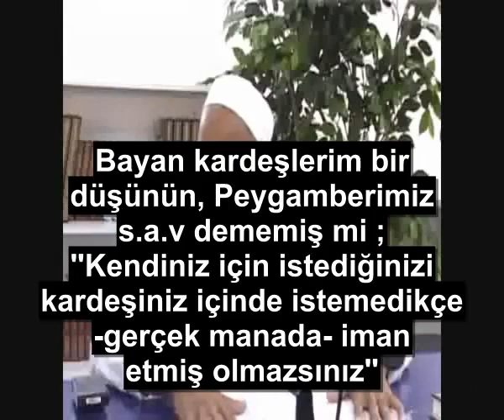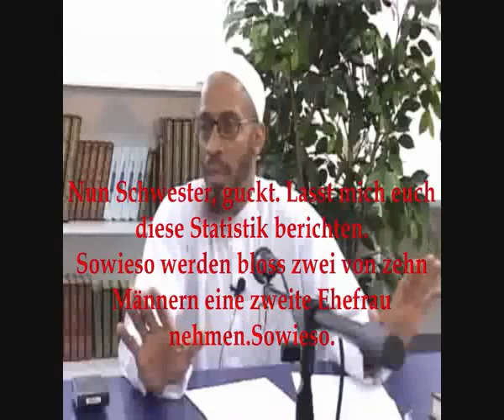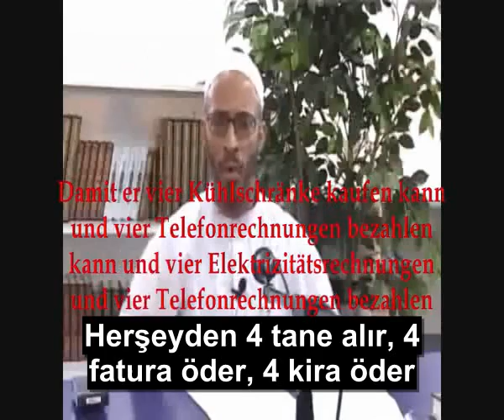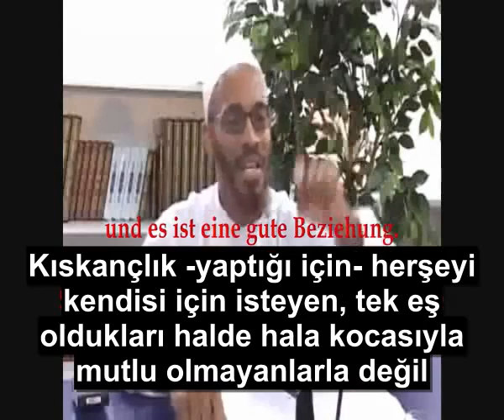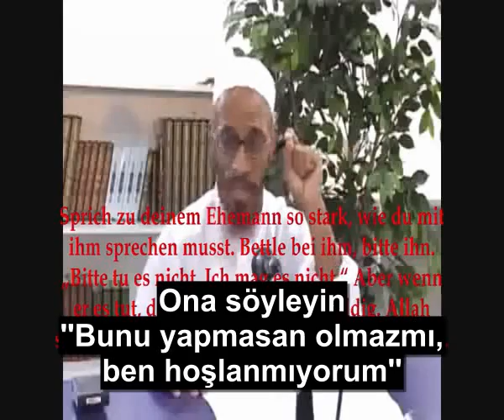''Çok Eşlilik Gerçekten Mümkün mü ? Ben Bunu Nasıl Kabul Edebilirim ?''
- Marriage With More Than One Wife in Islam -
İslam'da Kadınları Dövmek ve Çok Eşlilik - Sonuna kadar izleyin